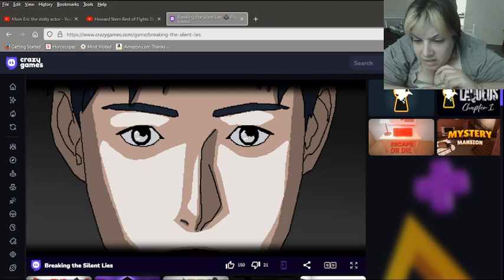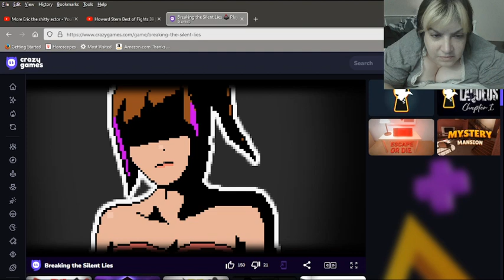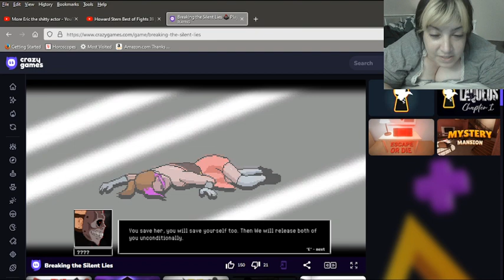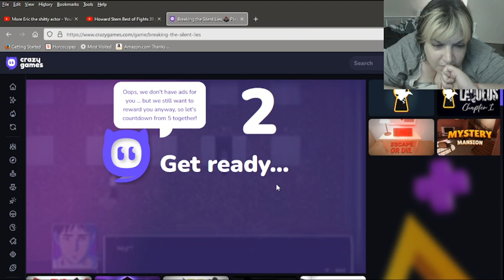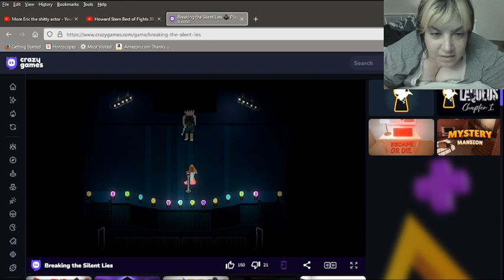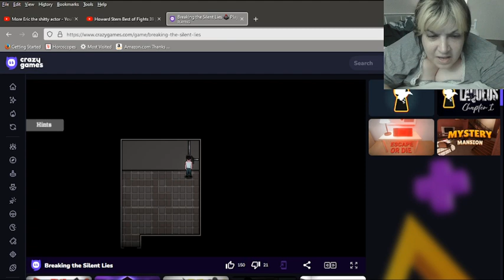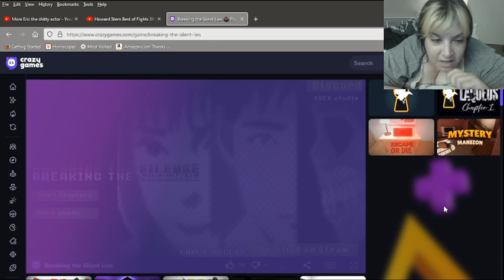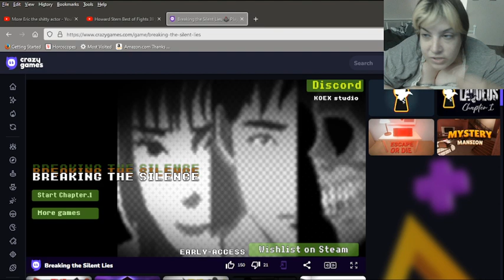Breaking the Silence - Let's Play and Chat :)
Breaking the Silence - an early-access indie horror game demo.